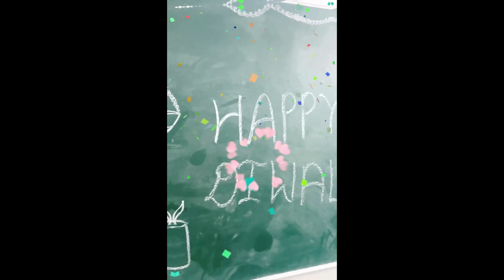DECORATION OF DIYA BY CLASS I & II || ACTIVITY || SPS || PRIMARY STUDENTS || SHAHEED PATH